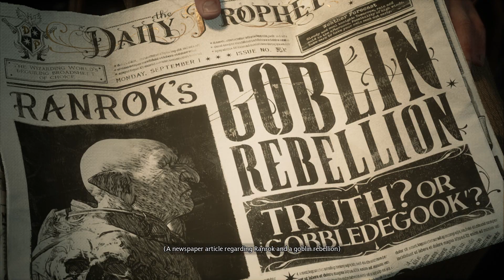Hogwarts Legacy - Ep. 1 Exciting Admission | 霍格華茲的傳承 - 第一集 : 驚險的入學通知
《霍格華茲的傳承》（英文版名：Hogwarts Legacy，中國大陸譯作「霍格沃茨之遺」，中國大陸又譯作「霍格沃茲：遺產」）是由艾薇嵐奇軟體開發、港口鑰遊戲發行的開放世界動作角色扮演遊戲。該遊戲以魔法世界為背景，並基於J·K·羅琳所創作的《哈利波特》系列小說改編。於2023年2月10日在Microsoft Windows、PlayStation 5、Xbox Series X/S上發售。 在發售後《霍格華茲的傳承》獲得了普遍的好評，尤其是戰鬥、世界設計與角色上。